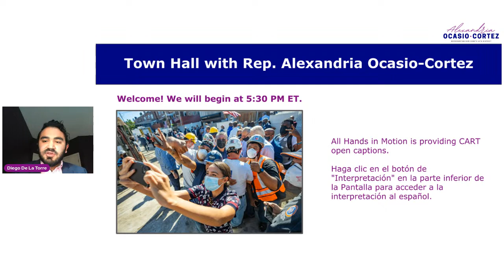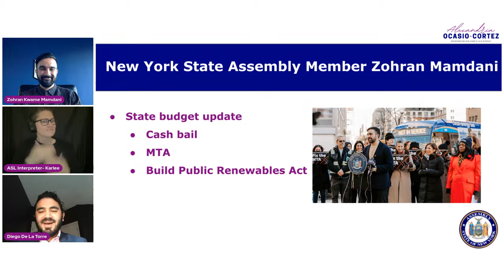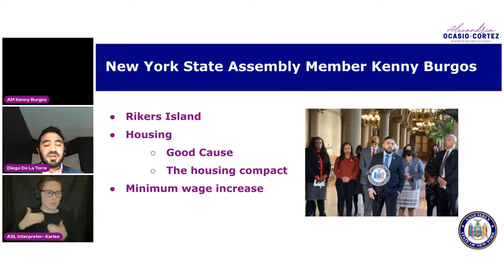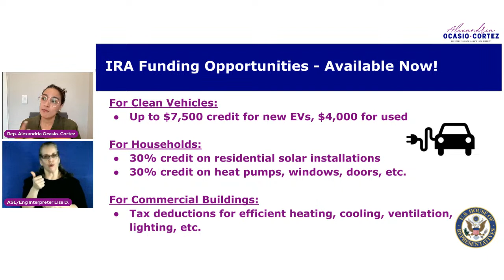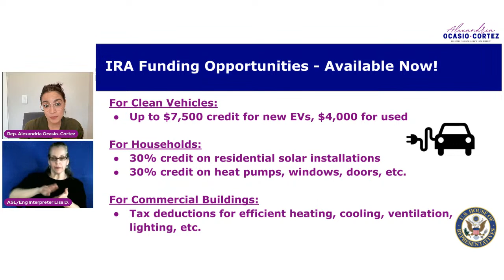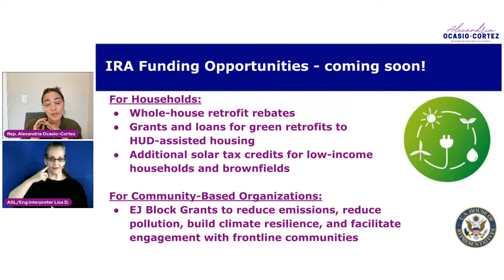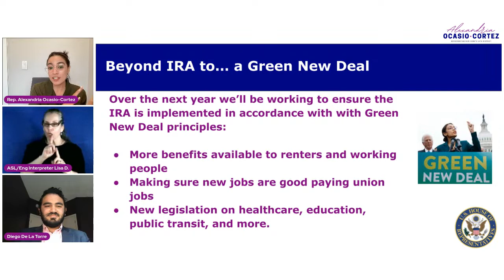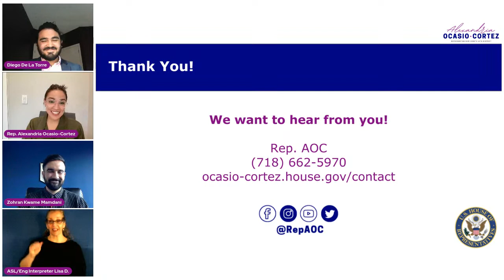Congresswoman Ocasio-Cortez Town Hall with Assemblymembers Zohran Mamdani and Kenny Burgos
Representative Alexandria Ocasio-Cortez invites constituents of New York's 14th Congressional District to join a virtual town hall, on April 13th, at 5:30pm. In addition to the Congressmember, we will hear from New York State Assemblymembers Zohran Mamdani and Kenny Burgos on the state budget and its impacts on you.

Spanish and ASL interpretation will be available and CART open captions can be accessed

La Representante Alexandria Ocasio-Cortez invita a los constituyentes del 14° Distrito del Congreso de Nueva York a unirse a nuestro foro comunitario virtual, el 13 de Abril a las 5:30pm.Además de la congresista, escucharemos a los miembros de la Asamblea del Estado de Nueva York Zohran Mamdani y Kenny Burgos sobre el presupuesto estatal y su impacto sobre ustedes.

Para enviar una pregunta con anticipación, envíe un correo electrónico a o llame al con su nombre, colegio, grado y pregunta.

Habrá traducción al español y ASL. Se puede acceder a los subtítulos abiertos de CART